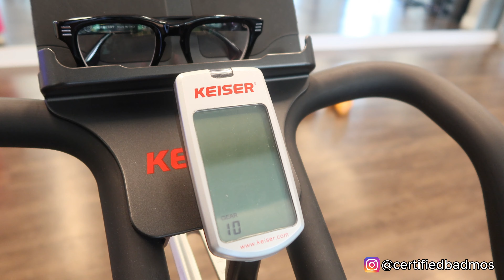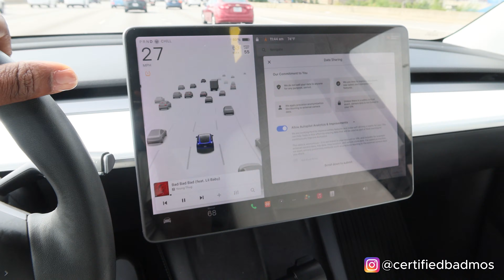Revealing my TURO Earnings on my TESLA MODEL Y | Is the Car Rental business PROFITABLE ?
Week in the life vlog of a TURO Entrepreneur. Details about my TURO business, staying on top of my fitness & Workout and routines, weekend outing and exploring the city of Atlanta with friends.